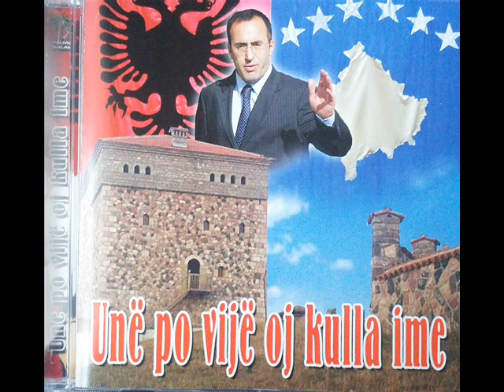Perparim Brati & HAmit Kastrati - Gjeneral Ramush Haradinaj